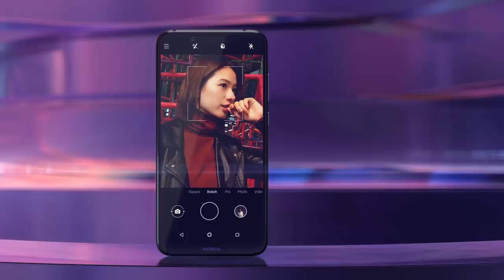Introducing the new Nokia 8.1 - Smarter and better over time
Introducing the new Nokia 8.1 a phone that gets smarter and better over time. With a 19:9 screen and PureDisplay technology with HDR 10 support, the new Nokia 8.1 delivers a superior viewing experience. The new Nokia 8.1 comes with a Qualcomm® Snapdragon 710 processor and a 2-day battery life offering the best in power and performance. Packed with a highly sensitive camera sensor, ZEISS Optics, and Optical Image Stabilization (OIS), the new Nokia 8.1 brings to the market an extraordinary imaging experience.